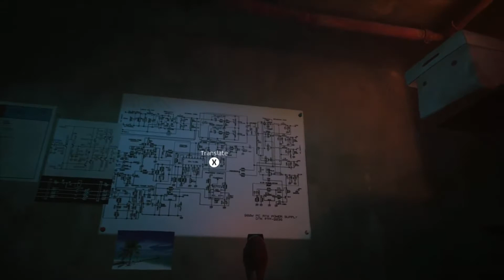Making new friends. Stray - part2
Here's the rest of part 1, and I hope you have a chill day.